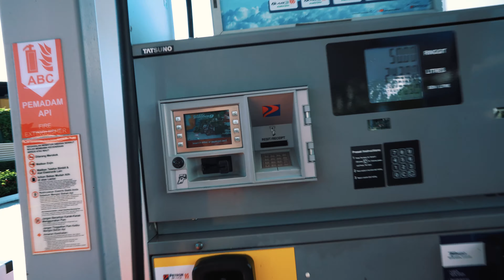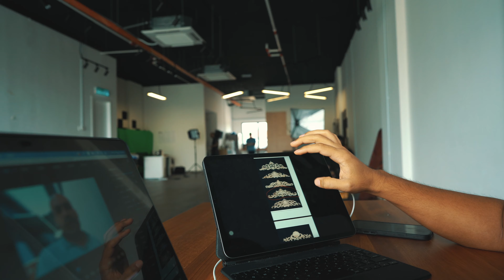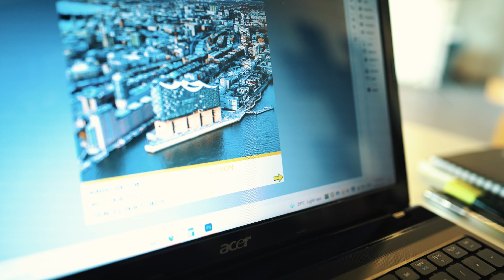Biziň bilen 1 GÜN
Bu wideomyzda size günlik edýän işlerimizi, tsehymyza gelen täze nagyşlarymyzy görkezdik we ofisimizdäki işgärlerimiz bilen gysgaça interview etdik.
Eger wideomyzy halan bolsaňyz like basmany we kanalymyza agza bolmany ýatdan çykarmaň.